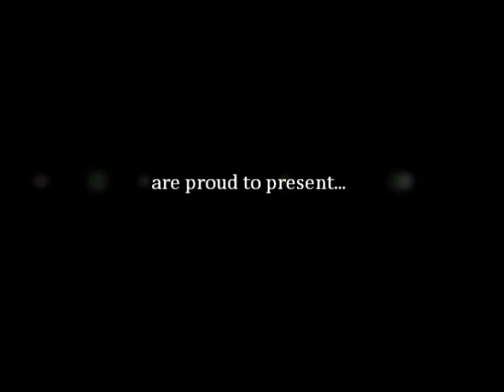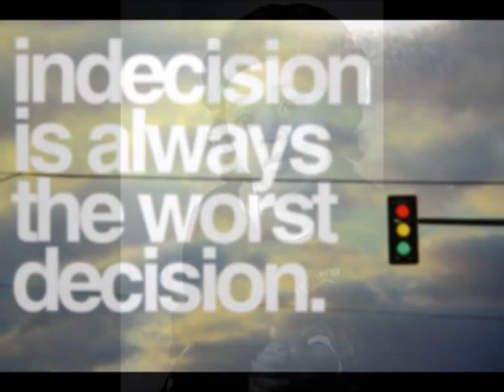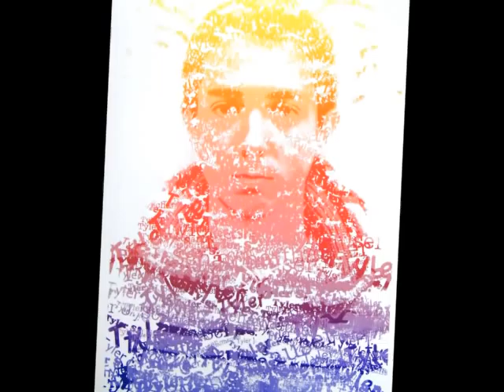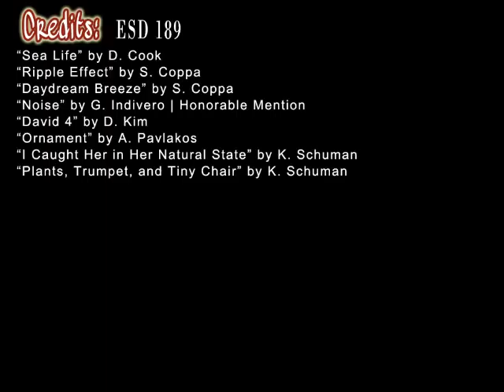OSPI 2011 High School Art Show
OSPI's 38th Annual Superintendent's High School Art Show celebrates the artistic genius of visual arts students and their teachers in Washington state. We are proud of this annual event that acknowledges and displays the artwork by current Washington state high school students in grades 9-12. The artwork is displayed in the spring in the Old Capitol Building, Olympia, and open to the public.  More details